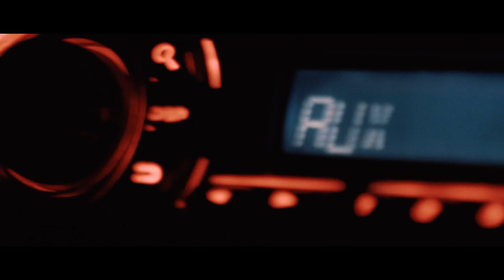Pred - 'Ago in un pagliaio' Official pre-release 2020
(prod Insane - Insane - Gancio)

-No rime, no party
-Un giro
-Senza ombra di dubbio

Directed by Larry
Record by Eldomino @La Fenice Records (AP)
Mix & Master by Ase